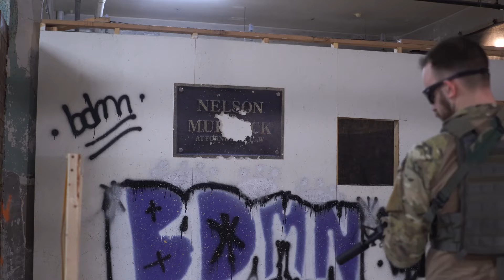Spending some free-time at the Arena and showing techniques that can be used in that space!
Obviously this is just for airsoft, please dont think this is for real firearms and the thumbnail is purely satirical.